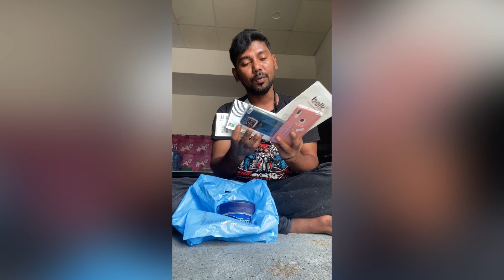আনিকার জন্য উপহার || happy family